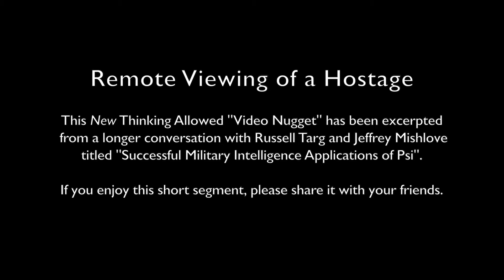Video Nugget: Remote Viewing of a Hostage with Russell Targ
This New Thinking Allowed "Video Nugget" has been excerpted from a longer conversation with Russell Targ and Jeffrey Mishlove titled "Successful Military Intelligence Applications of Psi".